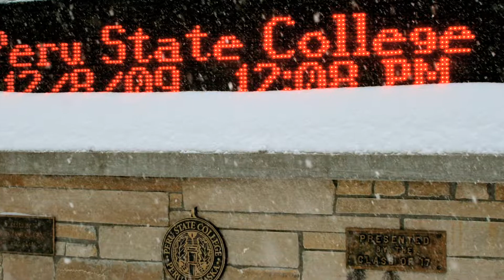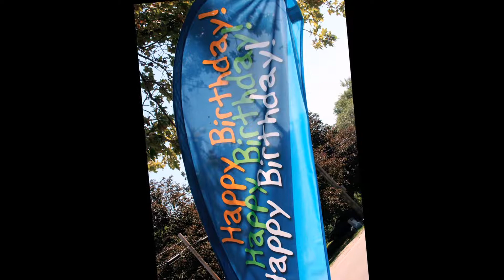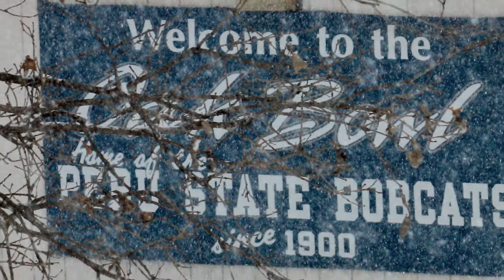Video of College Pictures for Snyder Retirement